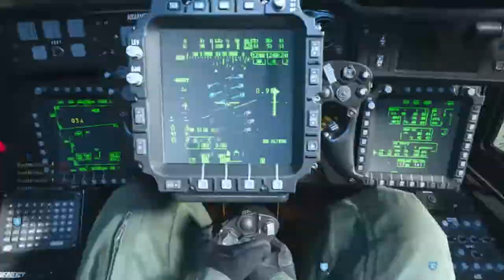2XP WEEKEND CHOPPER GUNNER MADNESS!!! (MODERN WARFARE)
•Add me!•
➤ PS4-Acornist

➤BOExBoboddy